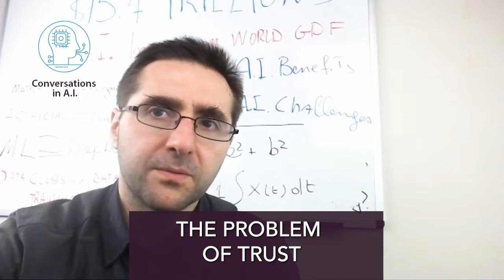The need for A.I. Data Market Exchange by CTO Jean Pilippe Beaudet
CTO and serial entrepreneur Jean-Philippe Beaudet discusses the potential opportunity of creating a data escrow services to speed up the development of machine learning algorithms in an interview with Paolo Messina on Conversations in Artificial Intelligence.